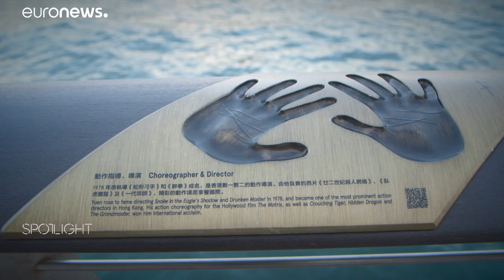Come Hong Kong sta rinascendo attraverso il nuovo distretto culturale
La città è protagonista di un grande fermento, tra musei in costruzione, teatri in piena attività e un intero distretto dedicato alla cultura…